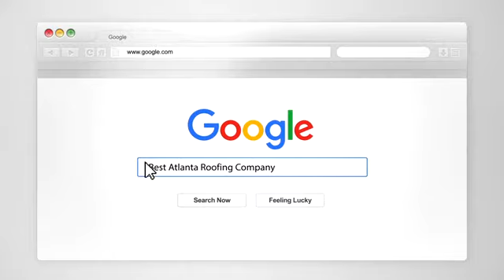Atlanta Roof Repair - All American Roofing and Construction TopAtlantaRoofing com 770 653 8888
All American Roofing & Construction is the best of the roofing contractors in Atlanta, Georgia for roof repairs and roof installs.

We offer:
ROOF REPAIRS
ROOF RECONSTRUCTION
ROOF WATER RESTORATION
ROOF REPLACEMENT
TEMPORARY WEATHERPROOFING
DEMOLITION
PACK OUT SERVICES
INSURANCE RECOVERY
ROOF TREE REMOVAL